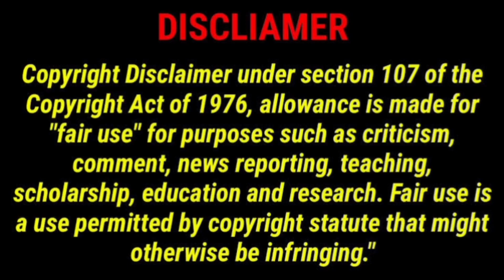GT First team enter in play off|GT vs LSG|Tata ipl 23